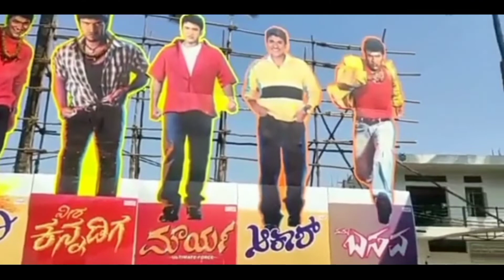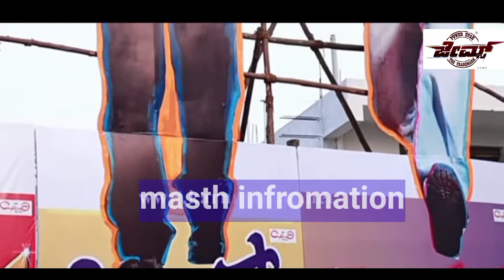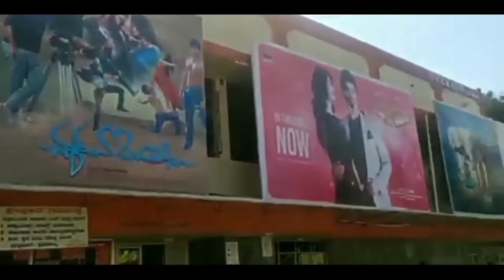ಜೇಮ್ಸ್ ಅಬ್ಬರ ಶುರುವಾಗಿದೆ | ಬಿಡುಗಡೆ ಮುನ್ನವೇ ಹೊಸ ದಾಖಲೆ ಬರೆದ ಜೇಮ್ಸ್ ಸಿನಿಮಾ | punith Rajkumar | James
ಜೇಮ್ಸ್ ಅಬ್ಬರ ಶುರುವಾಗಿದೆ | ಬಿಡುಗಡೆ ಮುನ್ನವೇ ಹೊಸ ದಾಖಲೆ ಬರೆದ ಜಾಬ್ ಸಿನಿಮಾ | Punith rajkumar | James

video is for educational purpose only, copyright disclaimer under section 107  of the copyright act 1976, allowance is made for" fair use" for purposes such as criticism, comments, news reporting, teaching, scholarship, and research, fair use is a use permitted bike corporate statute that might otherwise be infringing.